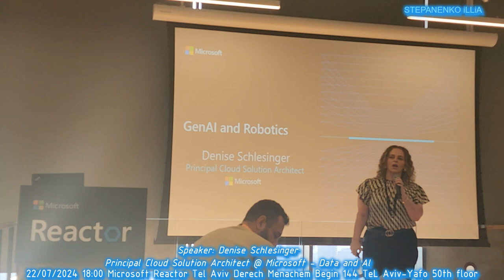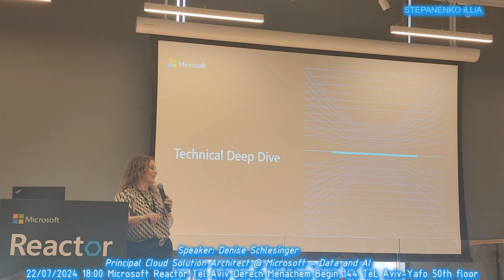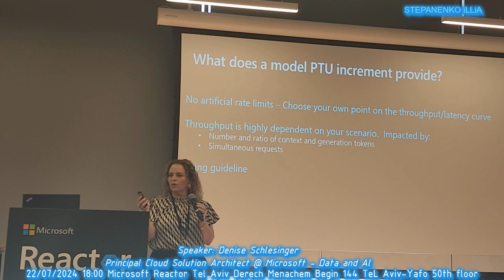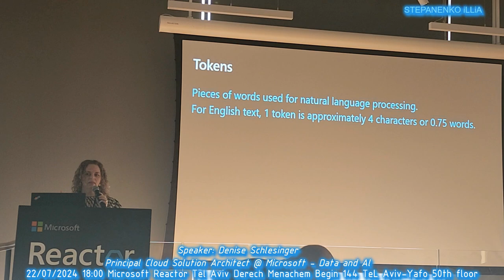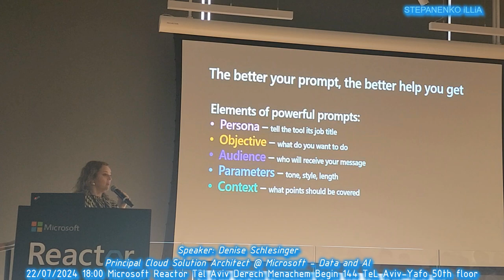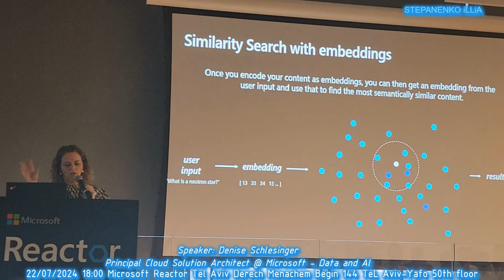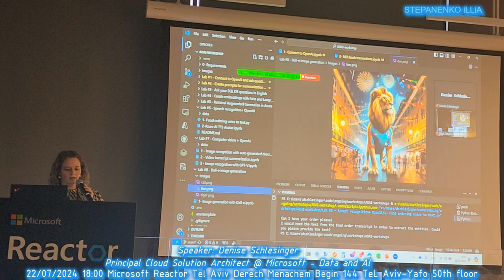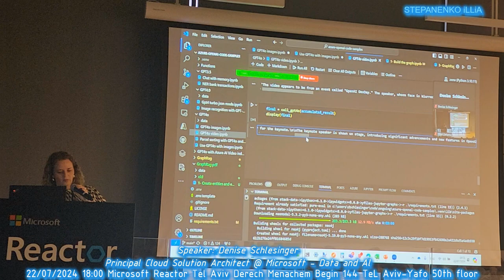2024.07.22 Speaker Denise Schlesinger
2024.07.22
Speaker: Denise Schlesinger
Principal Cloud Solution Architect @ Microsoft - Data and Al
Azure OpenAI Technical Workshop
Microsoft Tel Aviv R&D Center 50th floor, Midtown, 144 Menachem Begin st Tel Aviv Yafo